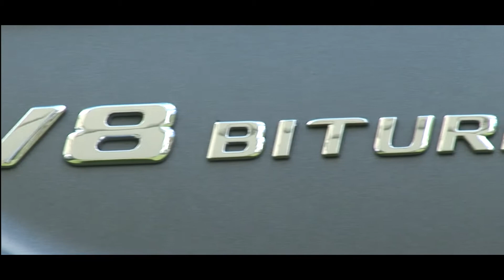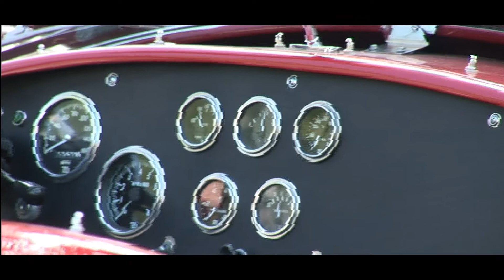SPORTIVES TOUTES EPOQUES Cassel 2017 web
Les plus belles voitures de Sport toutes époques sont à découvrir chaque année, dans les Hauts de France...A Cassel (La Grande Maison).Merci à Teddy Legris et son Equipe.